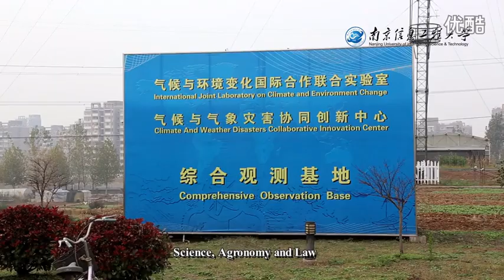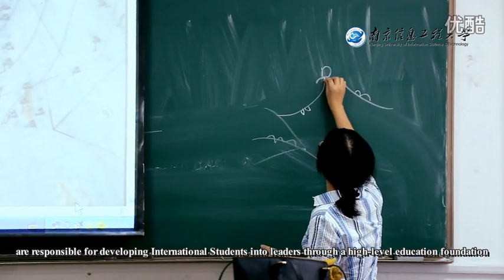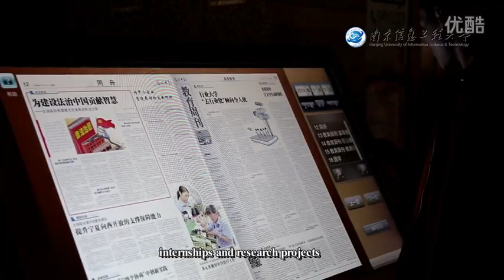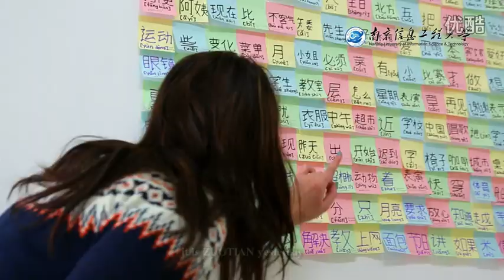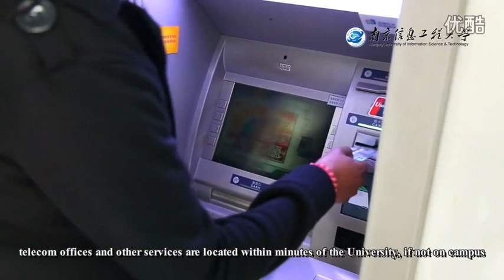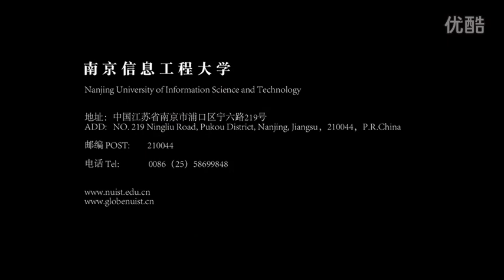Study in Nanjing University of Information Science and Technology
Nanjing University of Information Science &Technology (NUIST), founded in 1960 and renamed from Nanjing Institute of eteorology in 2004, was designated in 1978 as one of the key institutions of igher learning in China. The university is co-constructed by China eteorological Administration and Jiangsu Provincial Government. With a scientific research center for post-doctoral students, NUIST enjoys a complet educational system, conferring Bachelor’s, Master’s and Doctoral degrees.